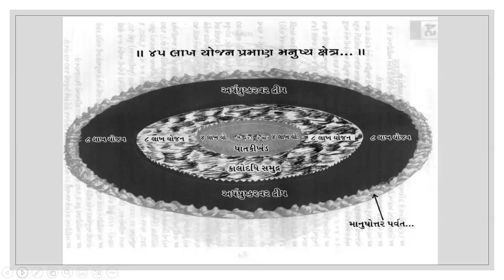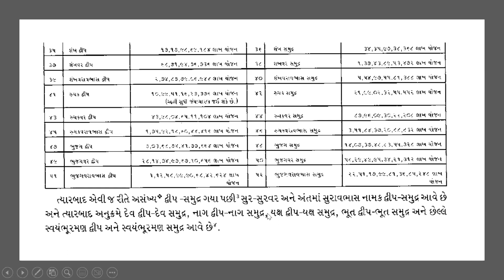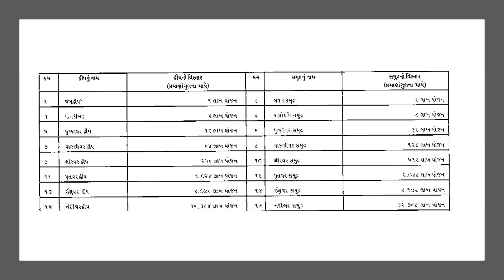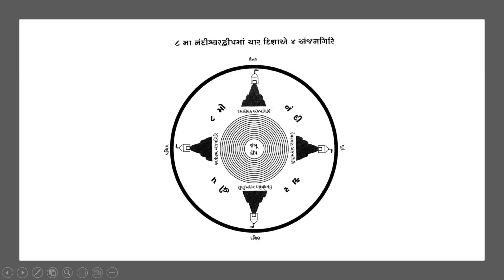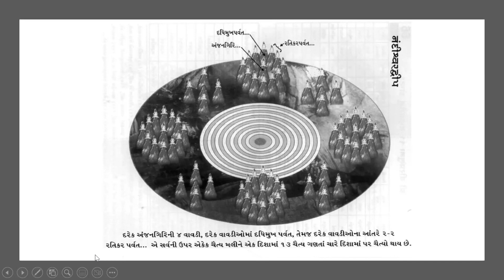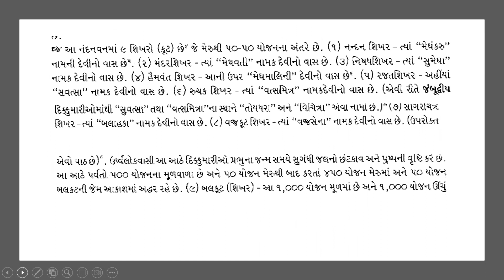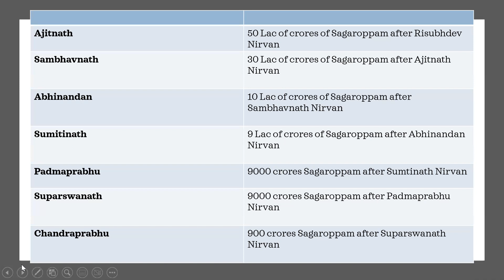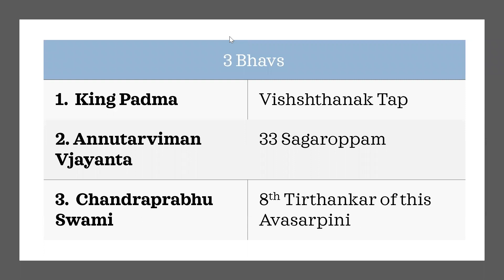Tirthankar Charitra 28- Chandraprabhu Swami Jeevan Charitra | Chandraprabhu Bhagwan Story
CHANDRAPRABHU SWAMI STORIES: EXPLORING THE PAST AND LAST BIRTHS

Recognized by the moon symbol, Shree Chandraprabhu swami is the eighth Tirthankara of the current time cycle. He was the son of Queen Lakshmana and King Mahasen of Chandranan Nagri. Vijay Yaksh is His Shasan Dev and Bhrikruti Devi is His Shasan Devi. His symbol is moon.

Let’s now go through the life stories of the Lord’s past two births, prior to His birth as Tirthankara. Finally, we will go through His final birth story.

Three Bhavs of Chandraprabhu Swami:-
1. King Padma
2. Annutarviman Vjayanta
3. Chandraprabhu Swami

Trishashti Shalaka Purusha Caritra

This is the English translation of the Trishashti Shalaka Purusha Charita (literally “The lives of the sixty-three illustrious People”), a Sanskrit epic poem written by Hemachandra in the twelfth century.

Trishasti Shalaka Purusa Caritra – is a major Indian saga and one of the cornerstones in the Jain system of belief, one of the oldest ascetic religions of India. The title translates to “Lives of Sixty-Three Great Men” or “The Lives of the Jain Elders”. It was written by the scholar Acharya Hemchandra Sur from the Shvetambara sect of Jainism in the 12th century. He was widely respected by all Jains but also in the entire Sanskrit world of the time. Acharya Hemchandra Sur rose to fame because he wrote extensively in both Prakrit, Sanskrit, Apabhramsha and Old Gujarati. These volumes are the English translations of the Trishasti Shalaka Purusa Caritra hagiographies of the 63 Great Men of the Jain tradition.